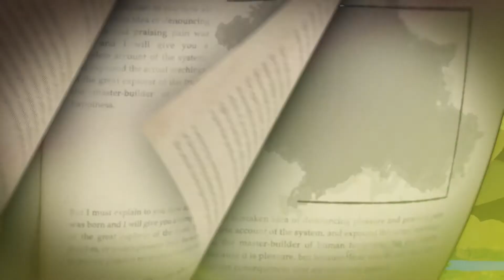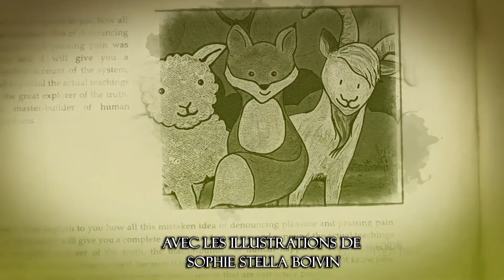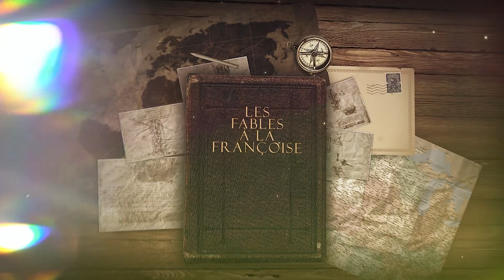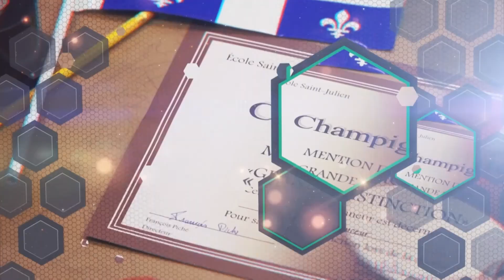Les Fables à la Françoise (S02, É12) le chat et les 2 moineaux